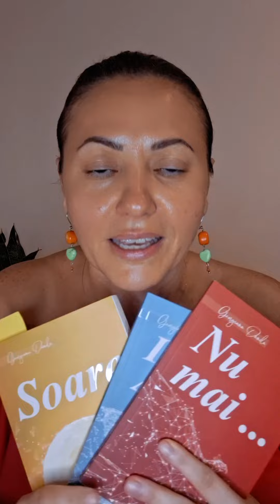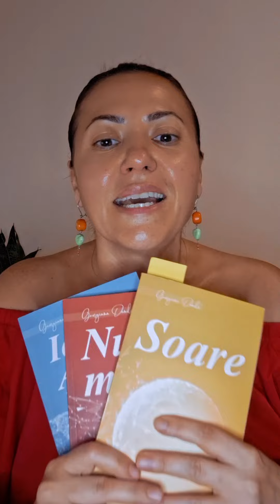Nu te băga peste evoluţia nimănui!🔥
Iar dacă vrei să  îmi faci o mică donaţie, las aici link-ul şi îţi mulţumesc!☀️🙏